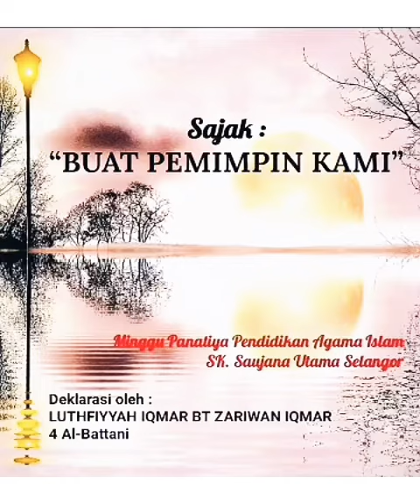SAJAK bergurindam Tegas, Amanah berkata biarlah berjasa. Sajak "BUAT PEMIMPIN KAMI" by L.IQmar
Deklamasi Sajak "BUAT PEMIMPIN KAMI" by Luthfiyyah Iqmar - Tahun 4 SKSU

📌 Semoga Sang Kecil bisa "MENEGUR" para Pemimpin di dalam Negara Malaysia yg kita cintai. AYUHLAH kita bersama-sama mengangkat yang HAQ dan menenggelamkan yg BATIL, dgn penuh kasih sayang. SUDAH-SUDAHLAH kita hidup dgn fitnah, khianat, tidak jujur, mengumpat, bergaduh, bertengkar. SUDAHlah
Dgn Izin Allah Taala jualah. aamiin.

🎥 Well done my beloved PashaPasha a.k.a Si Ketiak Dedi.. ☺️